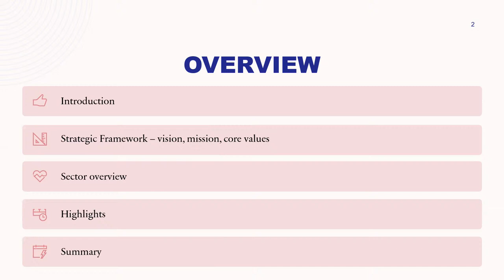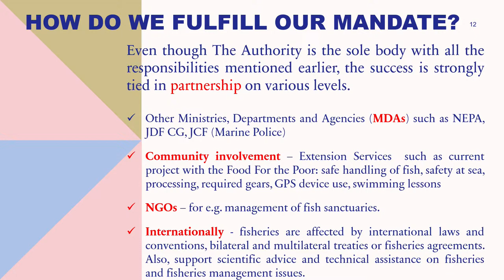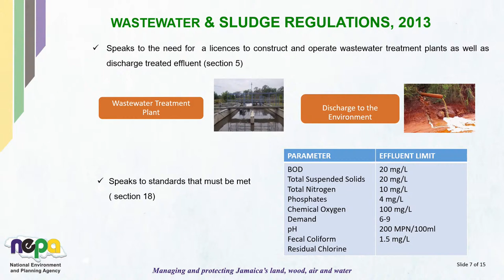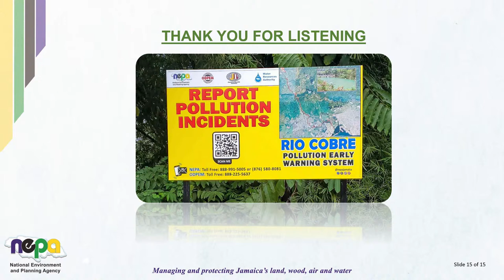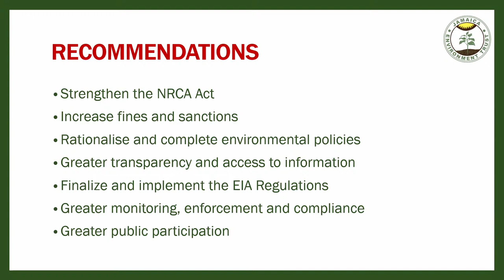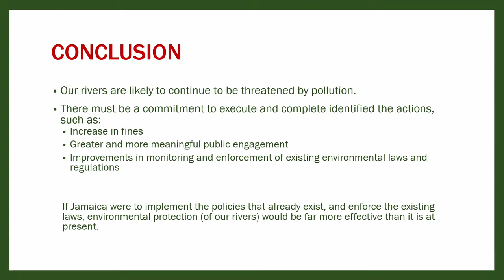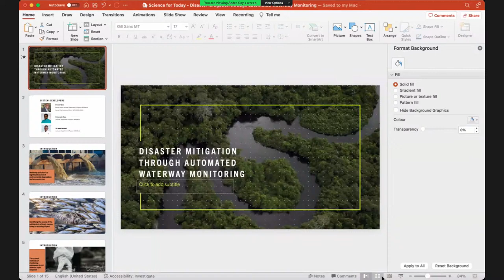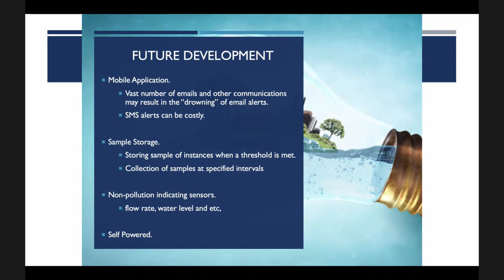Dirty Water, Dead Fish and Distressed Communities: What do we do? | Science for Today Public Forum